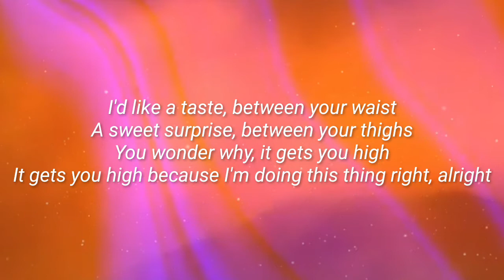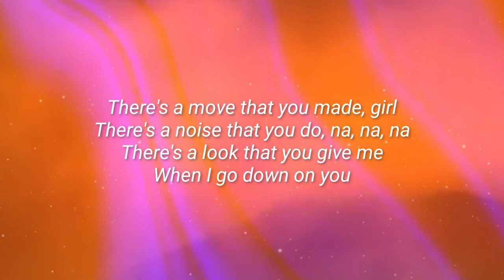The Memories - Go Down On You (Lyrics) | don't be suprised if one day i just | {Tiktok Song}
The Memories - Go Down On You (Lyrics) | don't be

Go Down On You Lyrics:

[chorus]
there's a move that you make, girl
there's a noise that you do
there's a look that you give me
when i go down on you

[bridge]
i like a taste
between your waist
a sweet surprise
between your thighs
you wonder why
it gets you high
because i'm doing this thing right
alright

Lyric video for “Go Down On You„ by The Memories